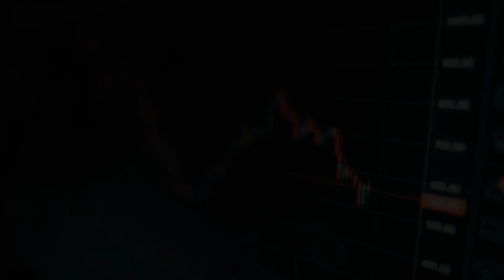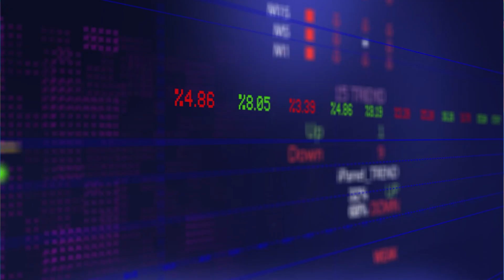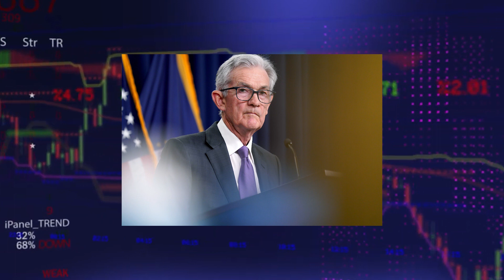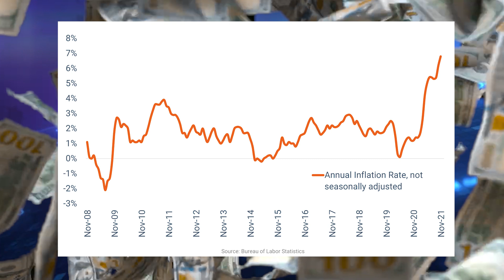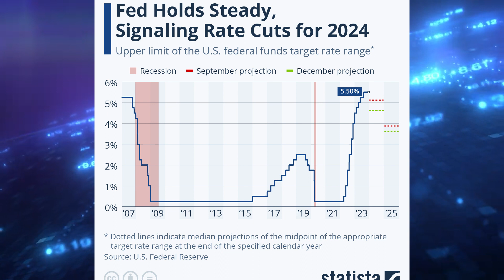Cine este Jerome Powell?